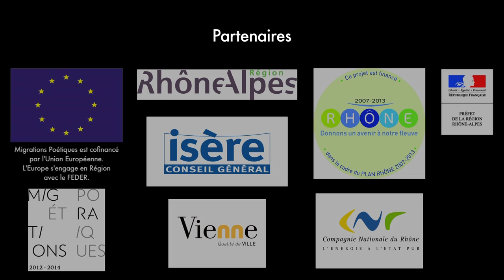Attends-moi à la porte de la mer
Par petites touches, s’inscrit une métaphysique de la Grande Vie. Certaines écritures s’élaborent lentement et nous imposent le choix d’une langue, celle de la poésie, qui nous donne les clés de l’indicible et nous permet d’assembler le corps, l’espace et le texte.

Trois textes se sont imposés : Le Chant des Chants, écrit par le Roi Salmon il y a plus de 5000 ans, Qohélet ou l’Ecclésiaste écrit par le même auteur à la fin de sa vie, et Murale que l’on doit au poète palestinien Mahmoud Darwich mort en 2008. Une symphonie de l’ancien et du moderne qui nous ouvre à une conscience de l’universel.

A l’injonction du premier : « Lève-toi, et va vers toi-même » se conjugue le constat du second : « Tout est vain, poursuite du vent ». Le poète interroge alors : « Qui, de l’or, du Chant des Chants ou de l’Ecclésiaste, illuminera ma vaste obscurité ? »… « Auprès de qui m’enquérir de la traversée du fleuve ? »…

Trois chants, trois voix dans l’ombre, un homme et deux femmes, qui avancent avec lenteur dans le silence d’un présent qui s’incarne par trois silhouettes devenues plus distinctes, pour dévoiler trois corps sur le seuil de la troisième rive, lieu de l’éternelle présence et de la réconciliation des contraires.

Si ce n’est maintenant, quand alors ?

Michel Tallaron, avril 2014

Attends-moi à la porte de la mer, d’après Murale de Mahmoud Darwich, Le Chant des Chants, L’Ecclésiaste, Prologue de Marianne Salmon – mise en scène et scénographie Michel Tallaron – avec Laurent Bastide, Salla Lintonen, Marianne Salmon – musique Lemny Scate – lumières Yannick Colombo – son Jonas Bernath – vidéo Olivier Bignon – barque réalisée par Jean-Marie Rouillon